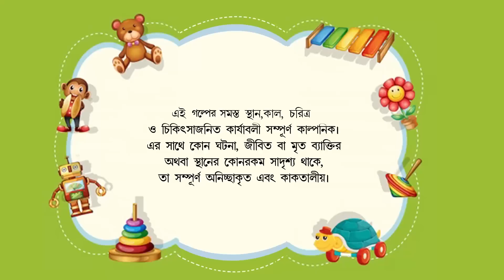পিঁপড়ের ইতিকথা | PIPRER ETI KATHA | Bangla Cartoon | Rupkathar Golpo | Thakurmar Jhuli | Fairy Tales